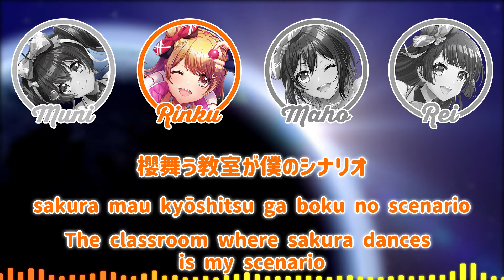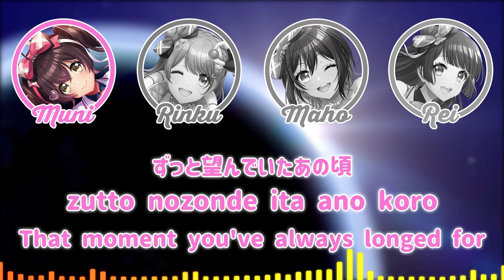DIVE TO WORLD | D4DJ | Cover | Happy Around | [KAN/ROM/ENG] | Color Coded Lyrics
DIVE TO WORLD covered by Happy Around from D4DJ
Lyrics: MEEKO
Composition: 83
Arrangement: Shirato Yusuke